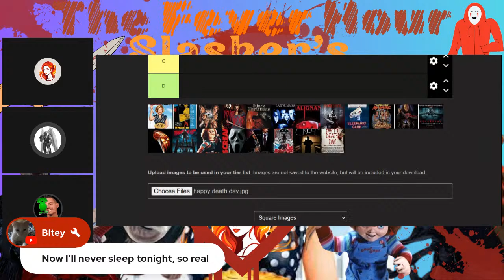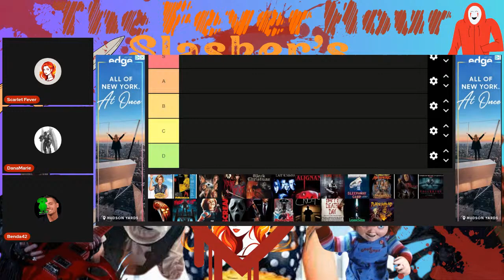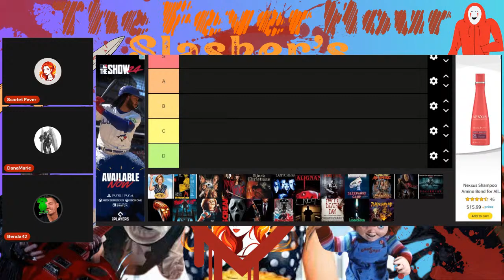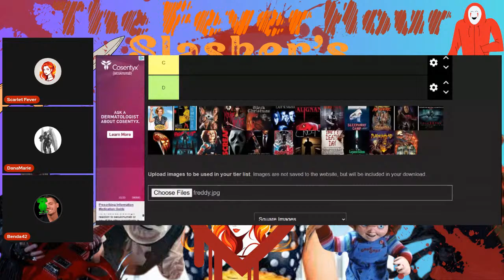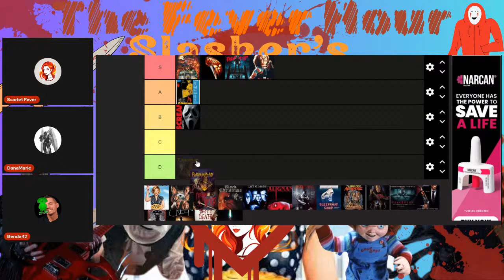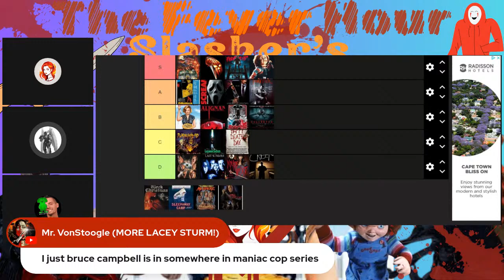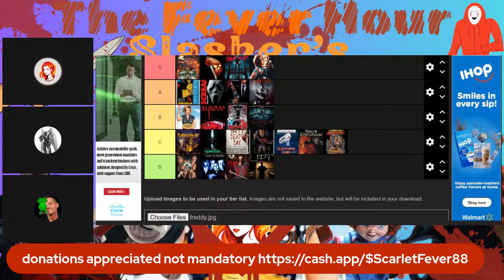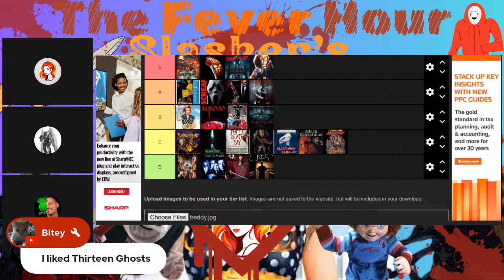The Fever Hour!!!! Slasher's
Join us for all things slasher's talk!!! let us know what slasher movies you like as we rank them all live!!!